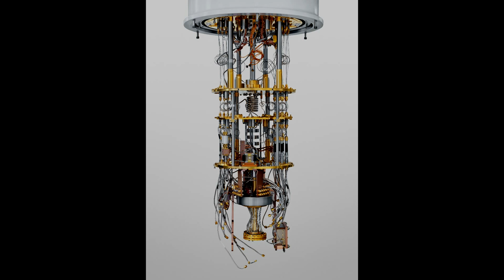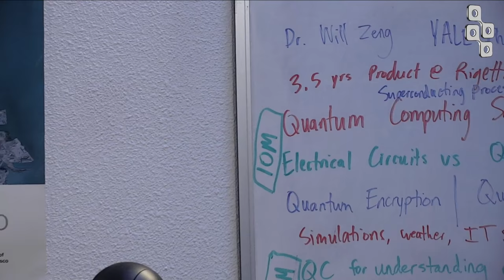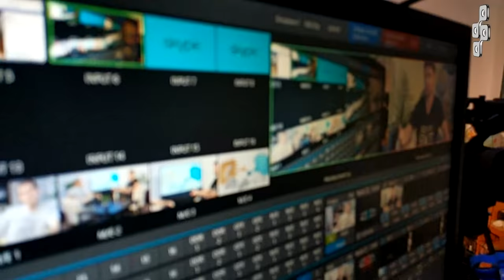Simulation #188 Dr. Will Zeng - Quantum Computing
Will is a quantum computer scientist at Rigetti computing building and programming superconducting processors.

1 Interview Smart People
2️ Synthesize First Principles
3️ Elevate Planetary Consciousness

👀 SOCIAL

🎧 AUDIO

💰SUPPORT

🇨🇳 CHINA

👕 MERCH

🎤 PUBLIC SPEAKING

❓ QUESTIONS 📹 HIRING